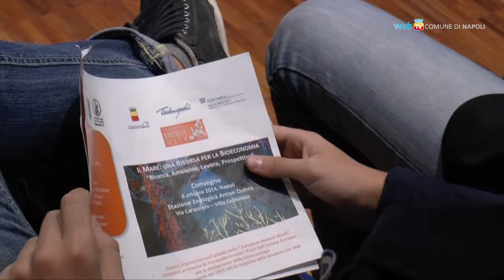Il mare, una risorsa per la bioeconomia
Napoli partecipa alla European Biotech Week, una settimana di iniziative organizzate in tutti i paesi dell'Unione per la divulgazione della  biotecnologia.